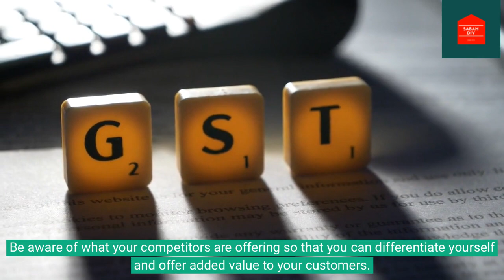Chapter 2 Tips to be more confidence in front of customer Part 3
Tips to be more confidence in front of customer